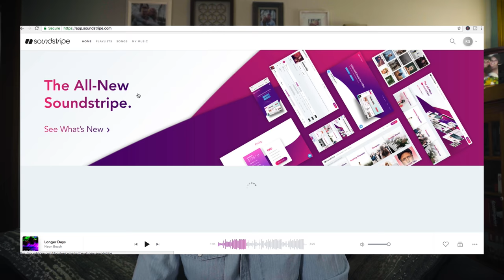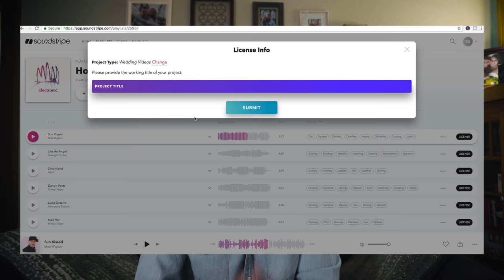Soundstripe | The Best Music Licensing Site for Filmmakers?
Is Soundstripe the best music licensing website for filmmakers? Ryan answers this question and compares Soundstripe to other music licensing sites including Music Bed and ArtList.

Lens I use for damn near everything - 28-70mm

The mamma jamma of mirrorless DSLRs - Sony A7sii

Best inexpensive starter 4K camera for video - Sony A6300

Solid 4K drone - DJI Phantom 4 Pro

Best mirrorless gimbal for under $400 - EVO Rage Gimbal

'Leave me alone' headphones - Bose Editing Headphones

Affordable large retina display for editing - iMac for Editing

Lav mic that works with an iPhone

We are chatting about Soundstripe and if it is the best music licensing site for filmmakers just like you.